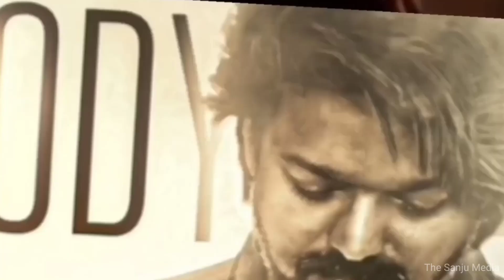Leo Vs Tiger3 Advance Booking Colletion🔥| Leo Day13 Worldwide Colletion| Tiger3 Overseas Advance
Leo Movie Day13 Box Office
Leo Movie Day13 Kamai
Leo Movie Day13 Worldwide Colletion
Tiger3 Day1 Overseas Booking
Tiger3 Day1 Overseas Advance Booking
Tiger3 Ki First Day Overseas Advance Booking
Leo Day13 Vs Tiger3 Overseas Booking
Tiger3 Vs Leo Day13 Colletion